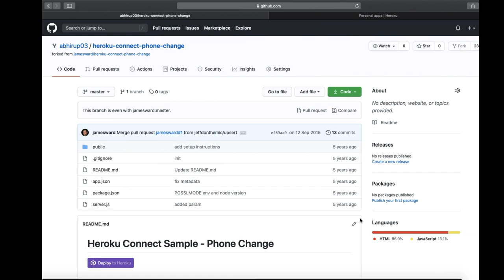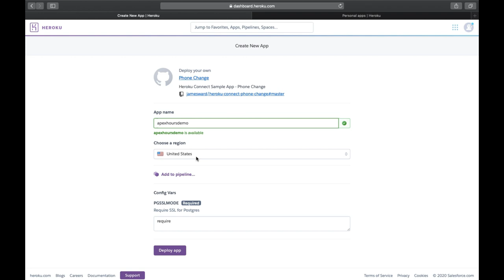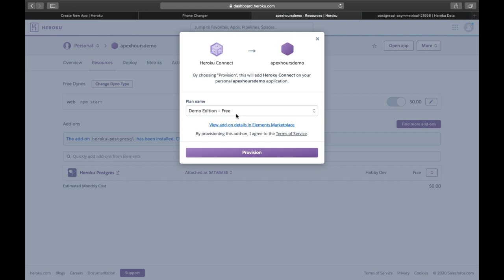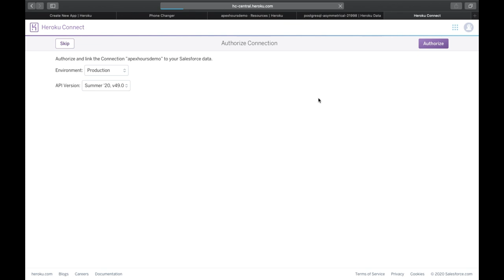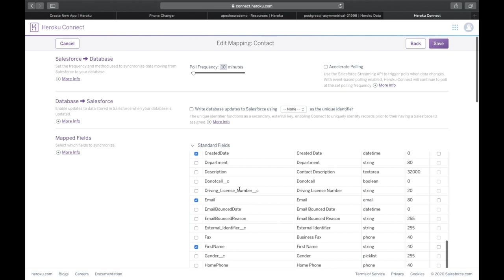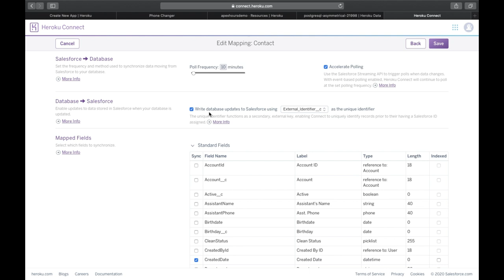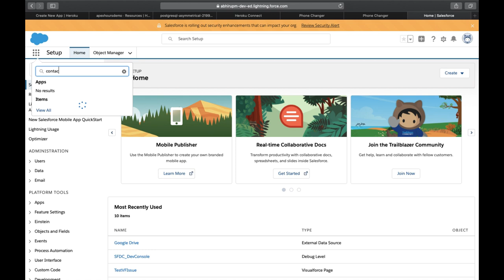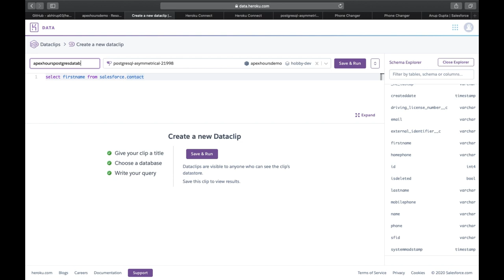Salesforce & Heroku Integration : Heroku Connect